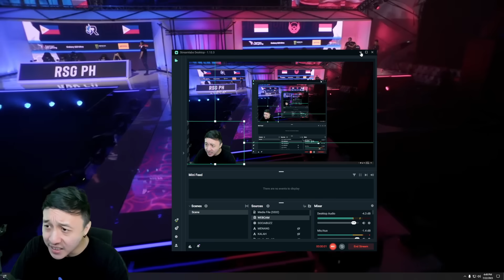PAQUITO SUPERR KENNN DAN FRANCO VYN MEMULANGKAN RSG PH KE KAMPUNG HALAMAN! BTR VS RSG PH ESL 2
pembelian lewat website diatas
chat admin dibawah ini!